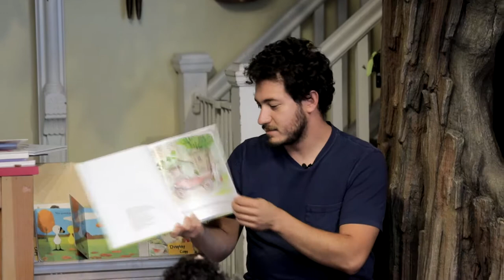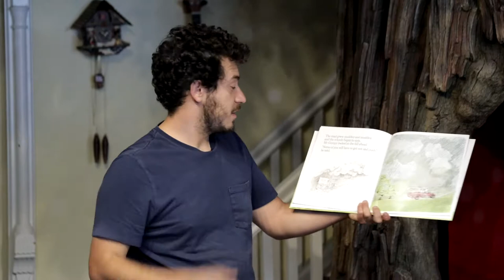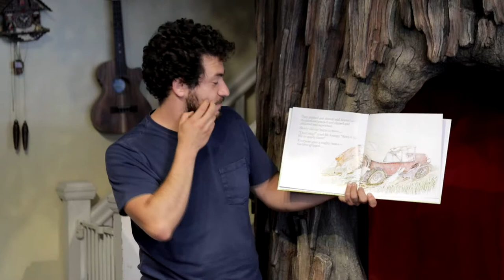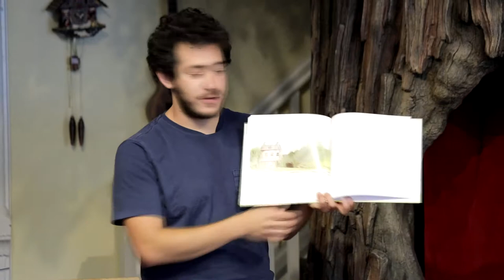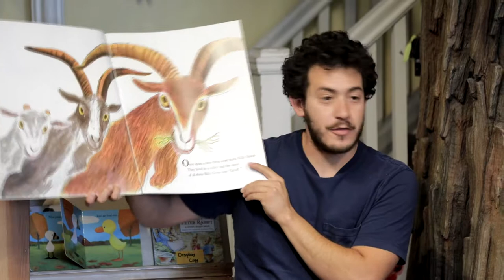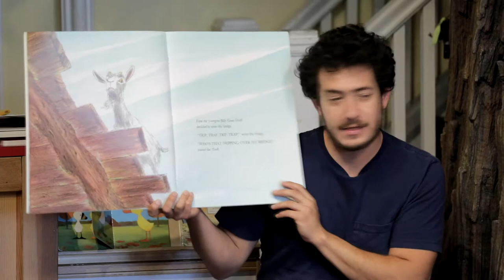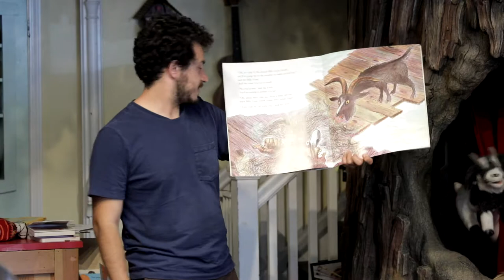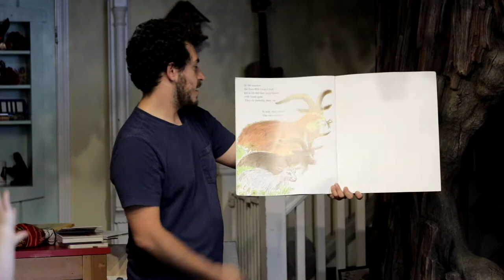Mr Gumpy's motor car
In this delightful and best-selling sequel to Mr Gumpy's Outing, Mr Gumpy and his friends all go for a drive. But when it starts to rain and the car gets stuck no one wants to get out and push.